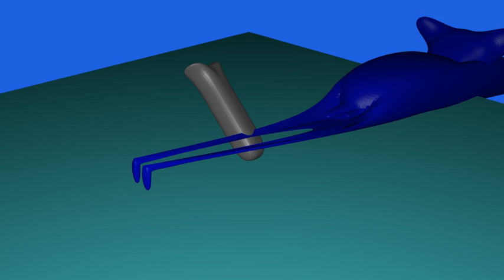HOW TO TEACH A CAT TO FISH *EPIC*.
Craig the Cat is an amazing fisher.